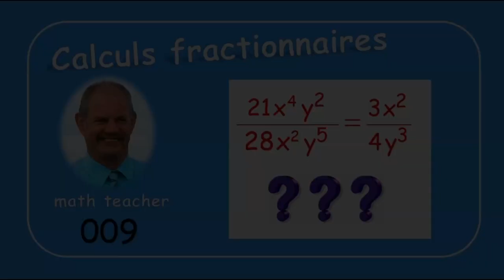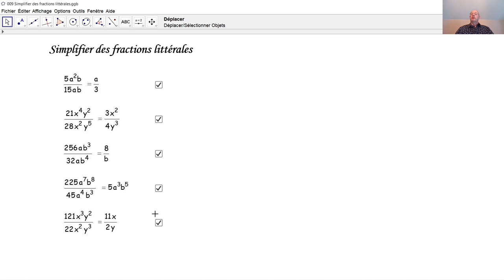Calculs fractionnaires 009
Nous simplifions cinq fractions littérales. Les produits remarquables peuvent être très utiles lors des calculs de fractions littérales.